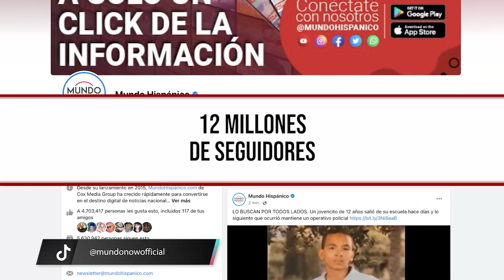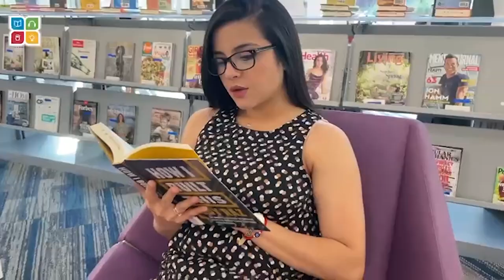Oficiales demuestran estar listos para todo ante una persecución